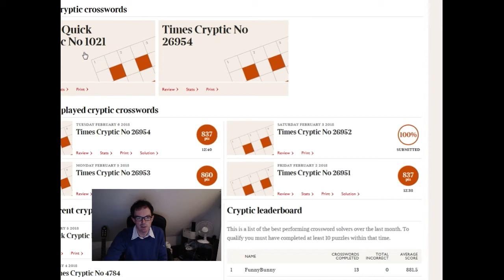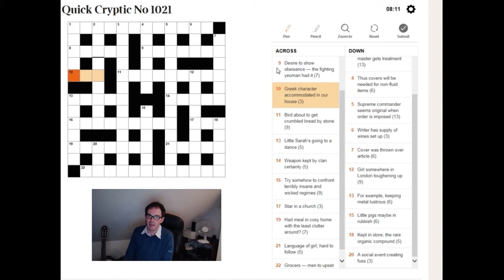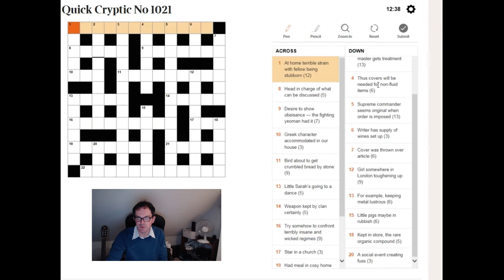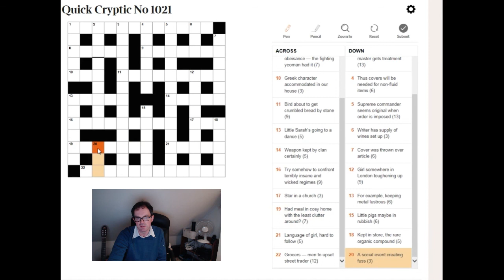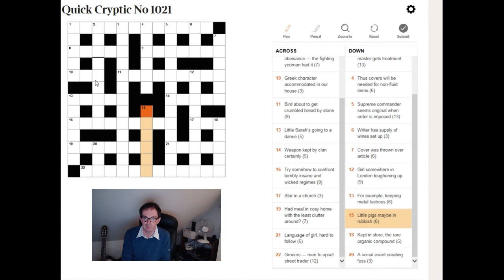How to solve cryptic crosswords: A beginner's guide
Simon explains how to correctly read the clues in The Times Quick Cryptic on 6 Feb 18 but lets you solve them.